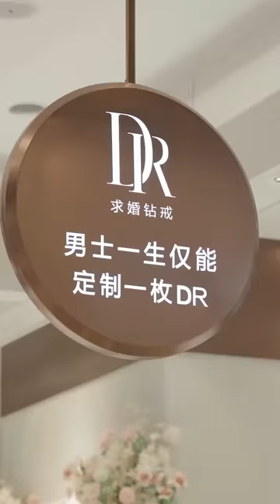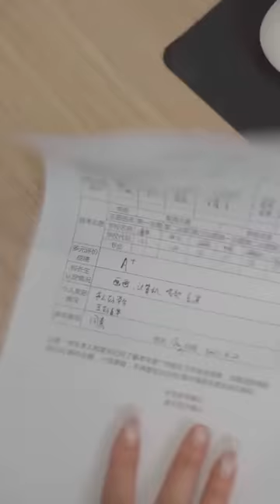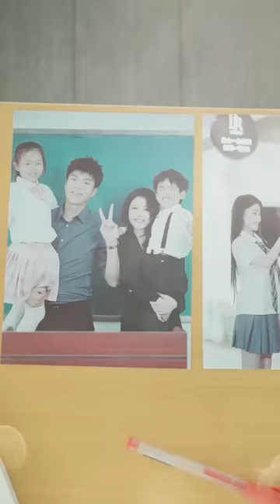总裁夫人隐藏身份参加聚会，不料遭到老同学疯狂嘲讽，总裁出场后众人惊呆了！【魔女月野】